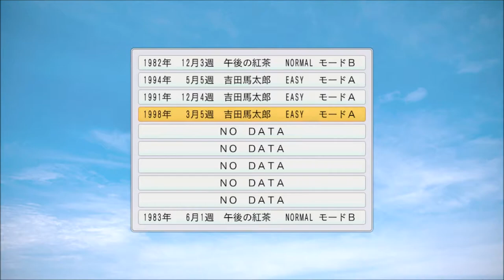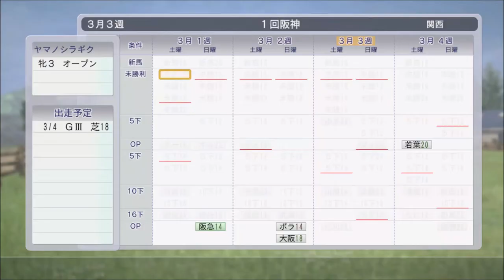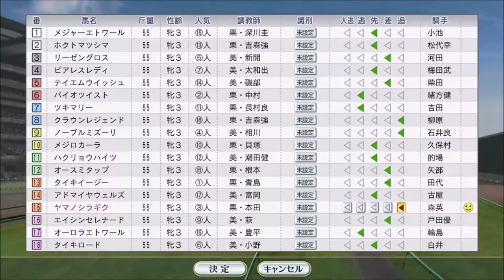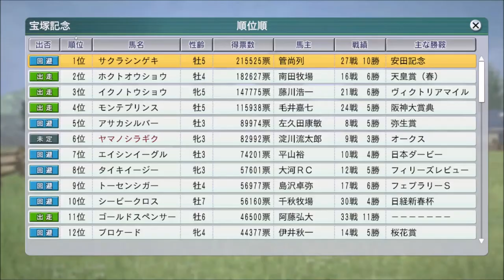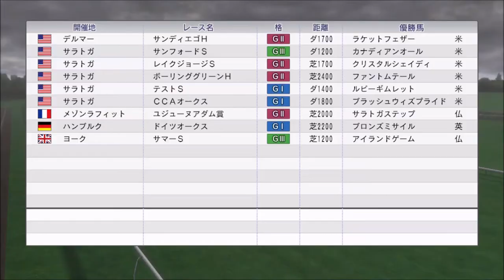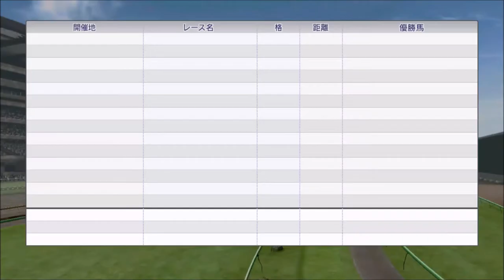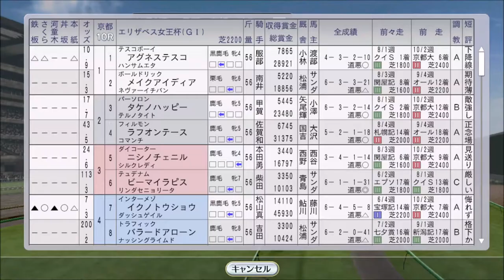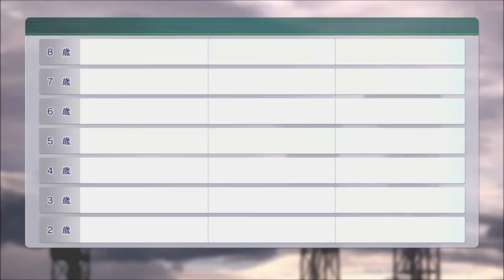【ウイニングポスト8 2016 自家生産馬編 #1】新章スタート！ 1982年～1983年種付け【競馬ゲーム】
かつては史実馬主体に歴史を追うスタイルでしたが、これから装いを新たに自家生産馬で、いろんなところに出せる馬を育てていきたいと思います。繁殖牝馬としてタケノダンサーは買いましたが、産駒のタケノベルベットは走らさず売却です。今はその準備段階として、最初にもらえたヤマノシラギクで資金調達です。建設もターゲットを絞ってやってます。